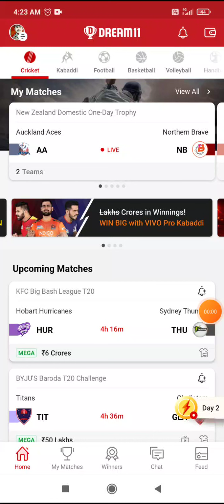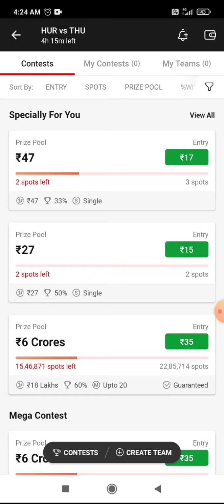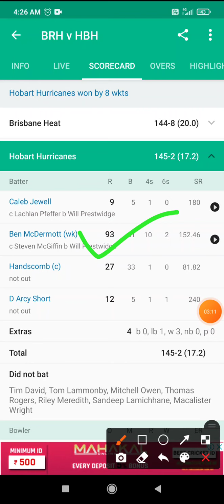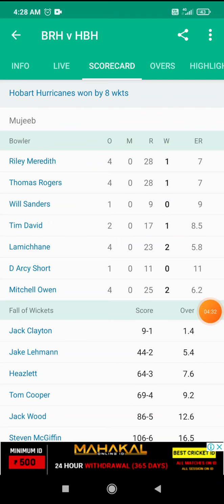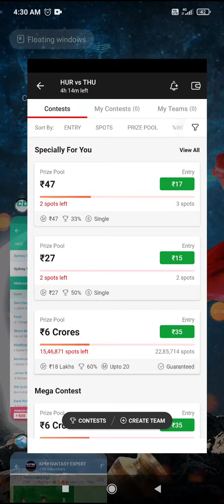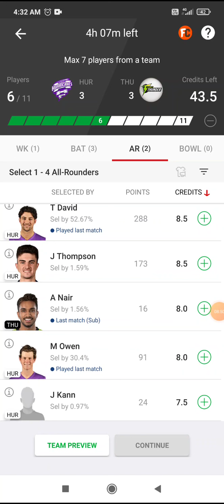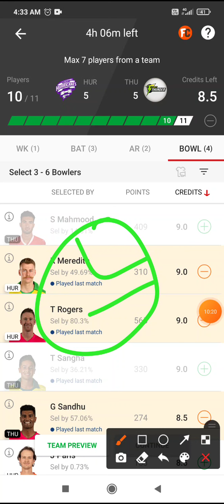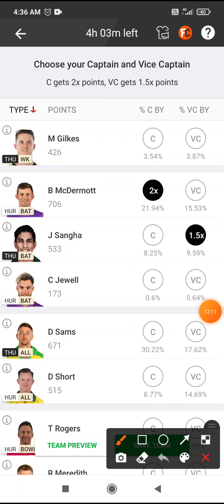HUR vs THU Prediction, thu vs hur team, hur vs thu sl team, players stats,